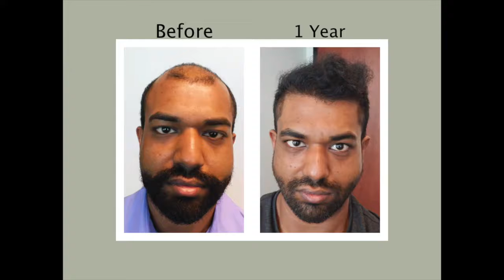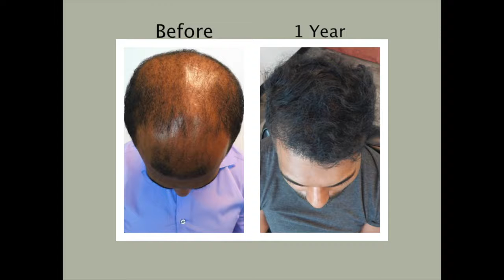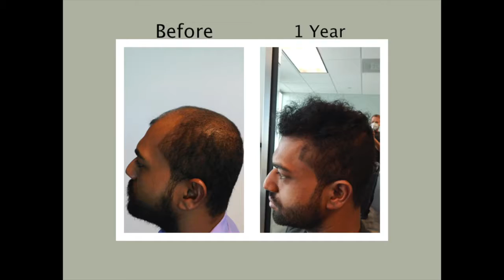Fort Lauderdale Hair Transplant Clinic | Permanent Hair Restoration with Dr. Harold Siegel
Fort Lauderdale Hair Transplant Clinic | Permanent Hair Restoration Surgery for Men and Women

1 year ago Sifat began his hair restoration journey at Norwood 5 Stage hair loss and in today's video he shows off his exceptional transformation.

Dr. Harold Siegel of Natural Transplants talks with Sifat for his 1-year follow-up, showing off his new, full hairline.

He speaks about how life-changing his experience has been and also noting that people now tell him he looks like he's 22 again.

Sifat is very excited about his results and mentions although even he was initially skeptical, the final results blew him away and he is ultimately very happy with his decision.

Starting at a 5 on the Norwood-Hamilton Baldness Scale, Sifat now has a full head of hair!

At the Norwood 5 Stage, there is a substantial loss in the frontal areas, temporal areas (front corners), and vertex (crown) is enlarged and hair density is reduced. The band or bridge of hair dividing the front corners and crown is narrow and very thin.

Getting a hair transplant is a big decision and you need to check around so do your research.  It's a major commitment to change the way you look and when you choose your hair transplant surgeon, you'll want the very best.

Hair Transplant Surgery in Fort Lauderdale | Natural Transplants Before and After Hair Transplants at our hair clinics. We don't need to as our work speaks for us and the results are outstanding. You'd probably like to know what the cost of a hair transplant?

If you are looking for a fuller, natural looking head of hair that will make you look and feel better, don't be concerned about the hair transplant costs. If you are considering a permanent hair loss solution and are worried about the cost of a hair transplant then relax as Natural Transplants have convenient and affordable hair transplant payment options.

All our hair doctors are licensed medical physicians and only perform hair restoration surgeries. We specialize in great hair transplant surgery and the methodology we've developed moves as much as 7" sq inches of the donor area. That's more hairs than any other procedures performed.  Plus, it's a scarless incision and you won't be able to see anything but a faint line when your hair is a 1/4" long.

Looking for a great hair transplant in Fort Lauderdale?

2601 E. Oakland Park Boulevard, Suite 502
Fort Lauderdale Florida
United States of America 33306
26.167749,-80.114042